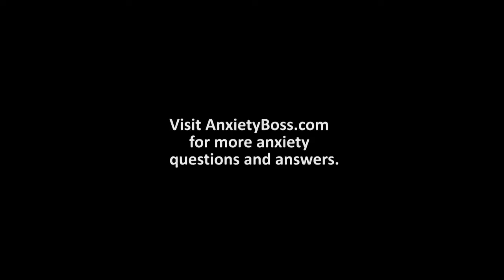I am in panic the moment I go outside my house